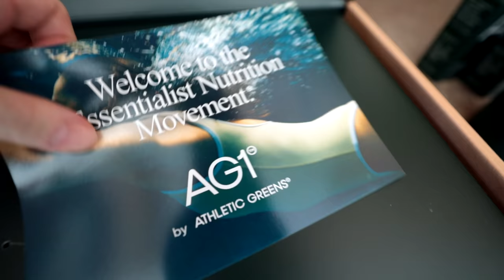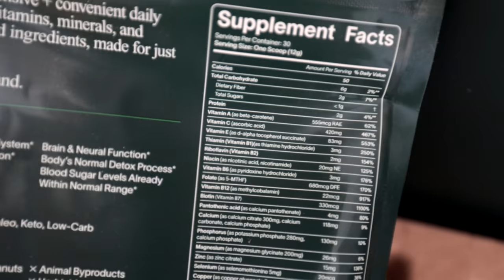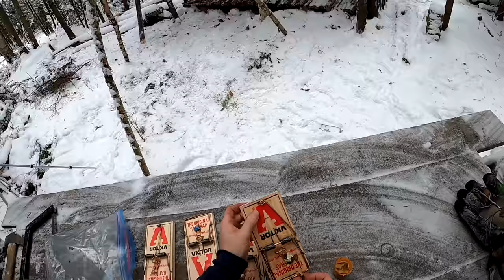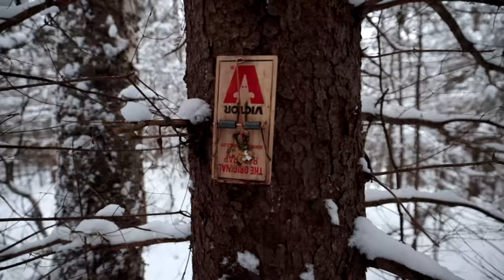Eating TASTY TESTICLES TRAPPED for SURVIVAL! - Wild Food Trap, Porcupine, Beaver, Catch and Cook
Get your greens today! to get started on your first purchase and receive a FREE 1-year supply of Vitamin D and 5 travel packs.

We set some big rat traps to target red squirrel, hunt down a beaver, and end up dining on some fresh caught squirrel balls and squirrel meat in the forest by the bushcraft camp.

MEDIA